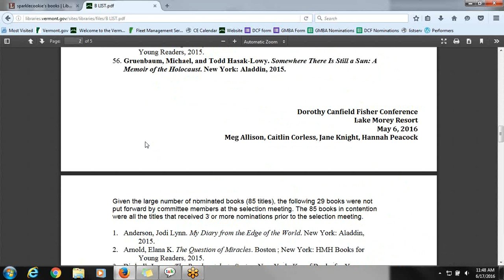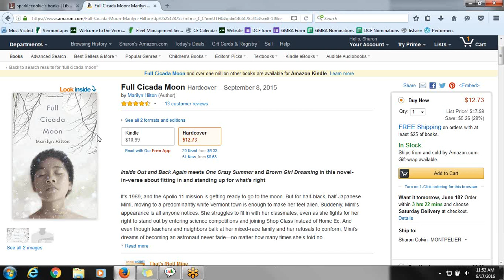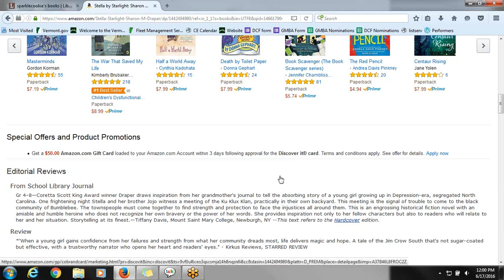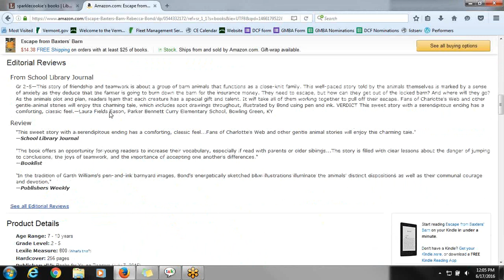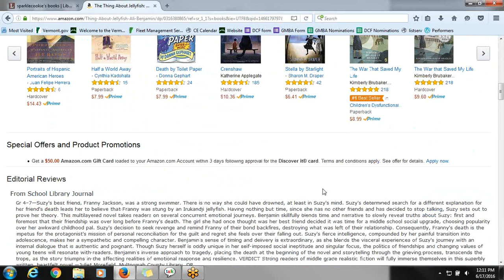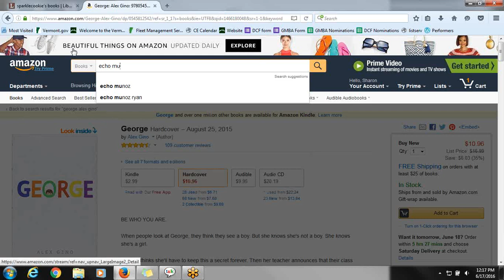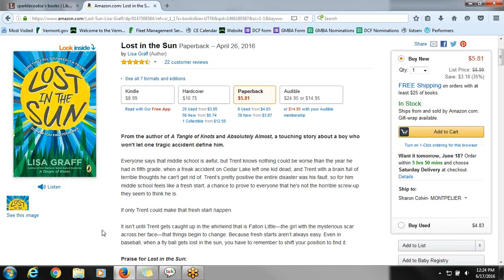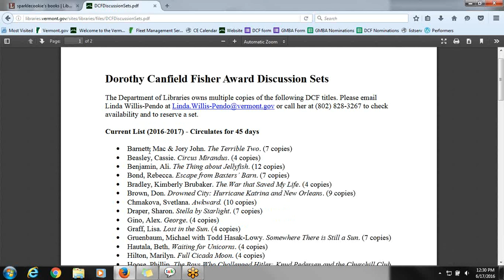Sharon's Favorite books on the 2016-17 Dorothy Canfield Fisher Book Award List